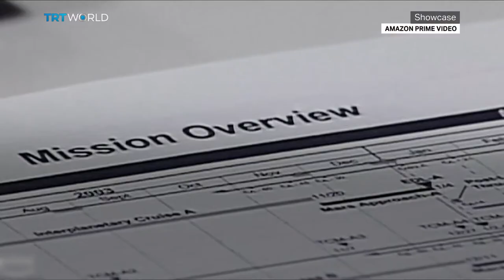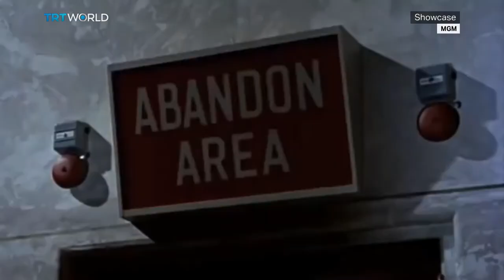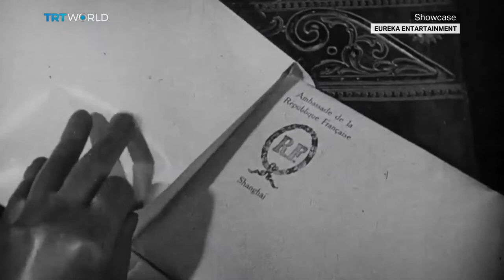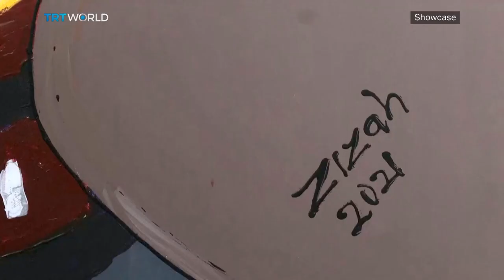Return to Seoul | Knives Out 2 & Good Night Oppy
On this episode of Showcase, watch:

Return to Seoul 00:02
Knives Out 2 02:18
Good Night Oppy 05:11
Stone Paintings 07:35
Dr. No 10:27
The 90s on Stage 13:54
The Kimono Effect 19:35
Autism in NIgeria 22:11